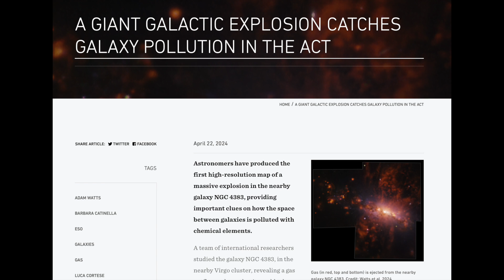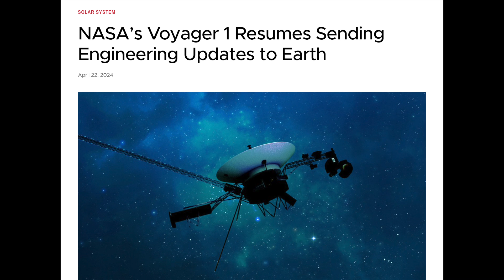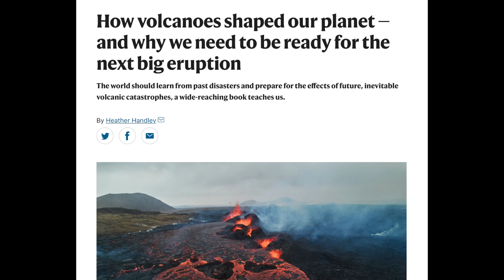Sun Surging, Solar Flares, Earthquakes, Severe Weather, Volcano Warning | S0 News Apr.23.2024